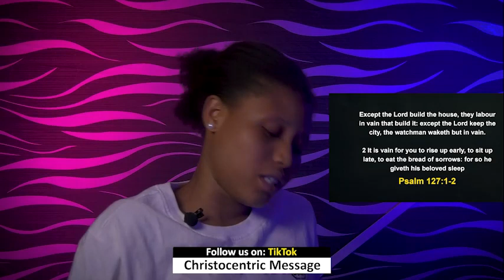FRIDAY MIDNIGHT BLESSINGS, 4TH NOVEMBER 2022 APOSTLE JOSHUA SELMAN Good Word Before Hou Sleep